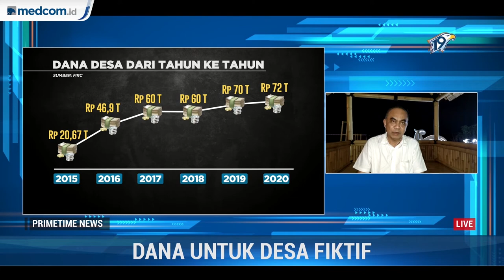Highlight Primetime News - Desa 'Siluman' Terima Dana Desa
Mendagri, Tito Karnavian menerjunkan tim gabungan bersama Polri terkait informasi adanya desa fiktif penerima anggaran desa. Sementara Polda Sulawesi Tenggara mengakui ada temuan desa fiktif.